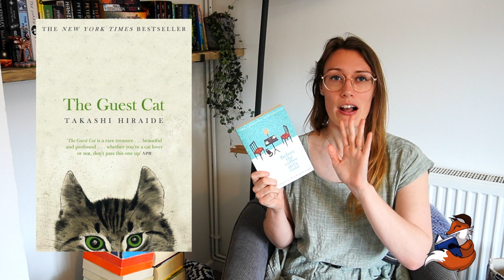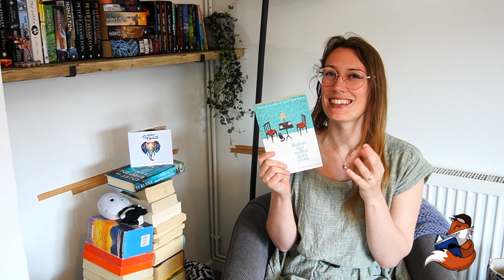BOOK REVIEW - Before The Coffee Gets Cold by Toshikazu Kawaguchi - SPOILER FREE 📚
It's a SPOILER FREE Book Review of Before The Coffee Gets Cold by Toshikazu Kawaguchi. We've all heard about it and I finally read it.

Or go to my pages for up-to-date news and writing tips.